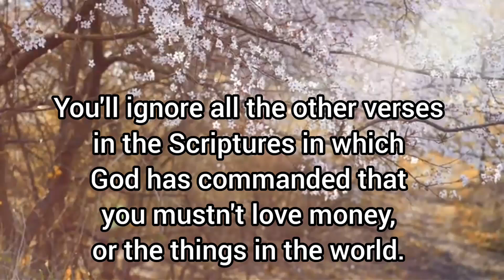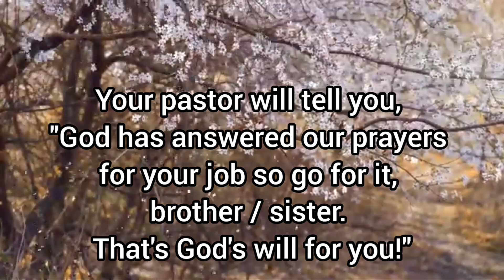Saved from getting deceived